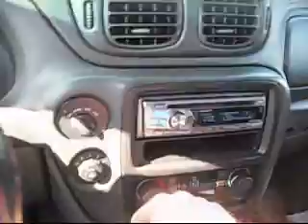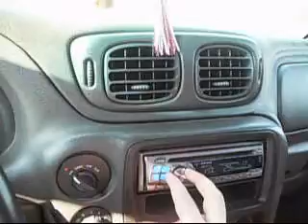kicker CVR 15's zx1000.1 02 Trailblazer LTZ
New vid of the AQ 2200d posted...kinetic HC1400 on the way***AQ 2200d arrives on 4/23/09. Also Front windows are tinted now in 15%... looks much better. CVR's soon to be replaced by AQ HDC315's***
Kicker cvr 15's
zx1000.1
zx350.1
7.1 cubic ft box 32hz (including the port its 8.3cubic ft)
If you in the Dekalb, il area ill give you a demo
And heres a tip for you rookies. a gain knob on the amp is not equivalent to a volume knob...so stop crankin it. and never use bass boost. If you want tip just ask

** I do not claim ownership to any of the songs used**